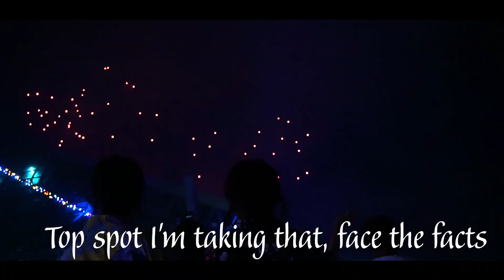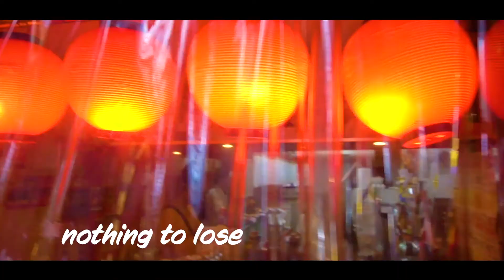My Summer 2019 - Calvin Harris - Summer (Mike Stud Remix) with lyrics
2019年夏の映像をまとめてみました。

This is a film which I shot in this summer.